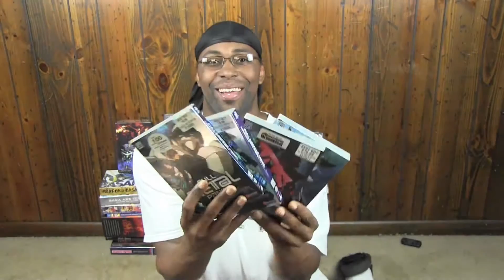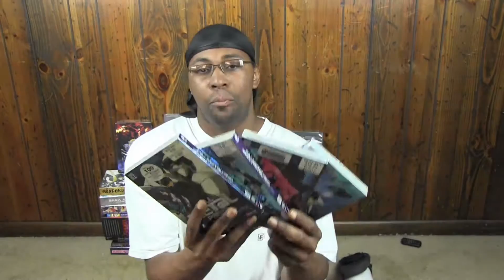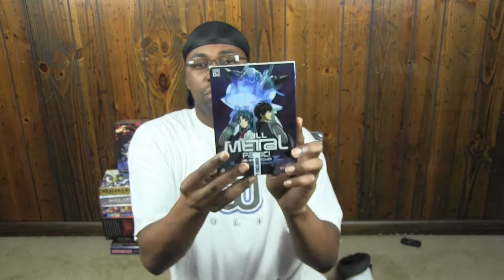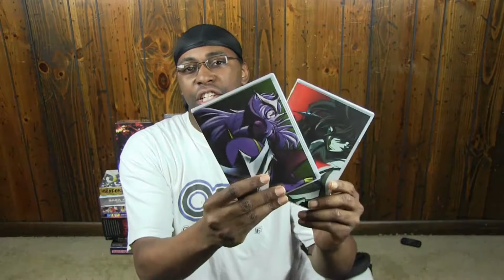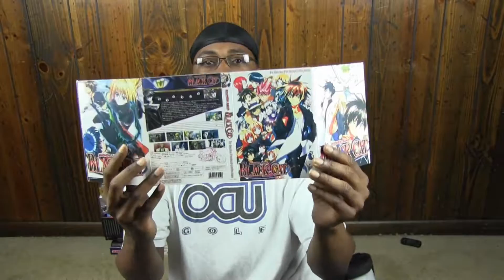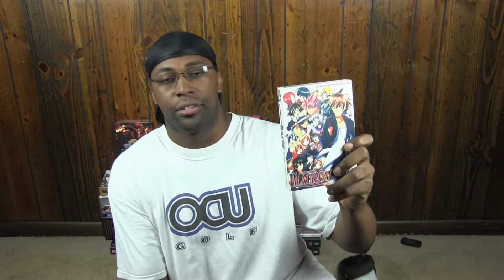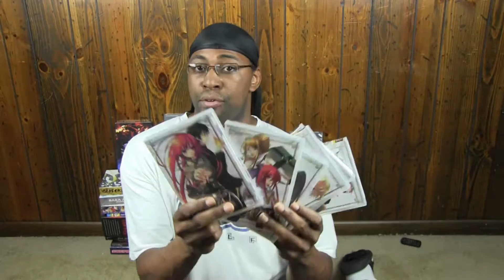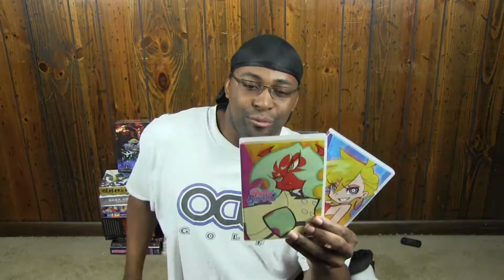My Anime Collection Episode #9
full metal panic fumoffu
full metal panic the second raid
shakugan no shana
casshern
phantom requiem for the phantom
panty & stocking with garterbelt
samurai deeper kyo
summer wars
black cat
Gunsmith cats
fate stay night
blue seed

Yo Ho Ho and a bottle of sake
camera used for video Canon XA10